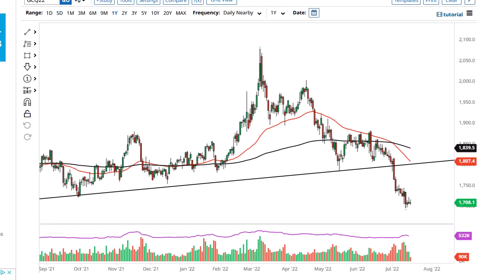Gold Technical Analysis for July 20, 2022 by FXEmpire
Gold markets have been relatively choppy and quiet during the trading session on Tuesday as we continue to test the $1700 level.